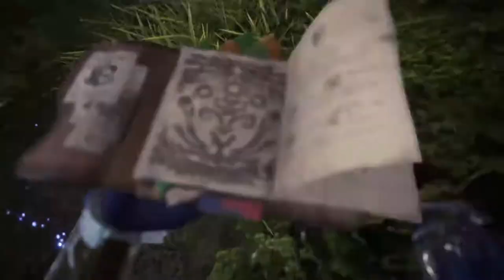Monster Hunter World Iceborne - Part 23 - Blackveil Val Hazak (PS4)